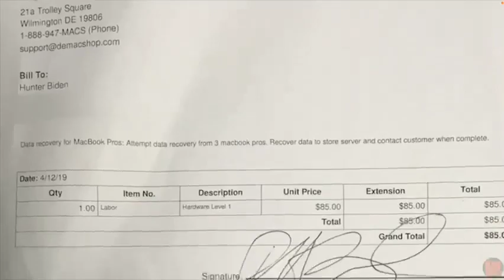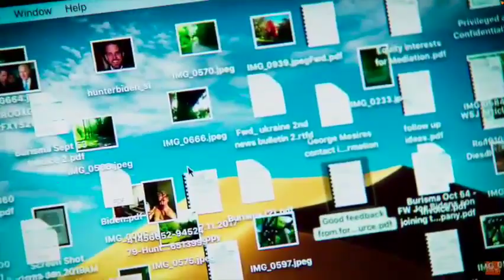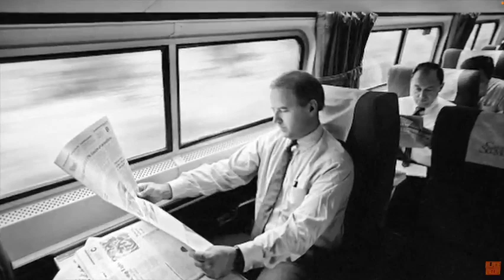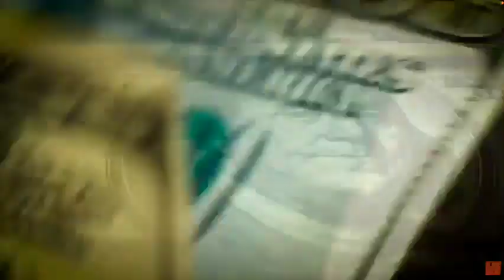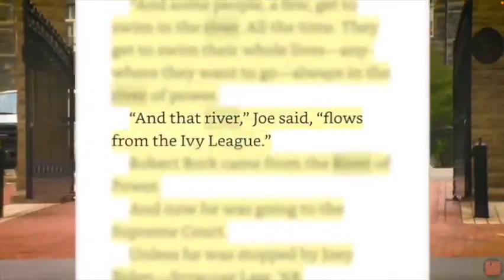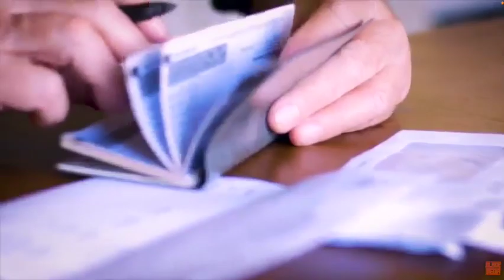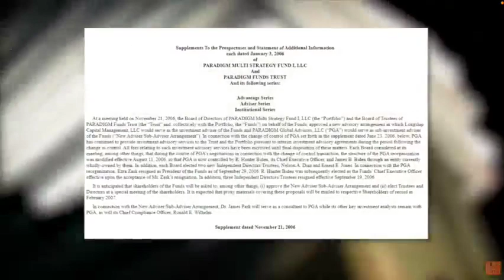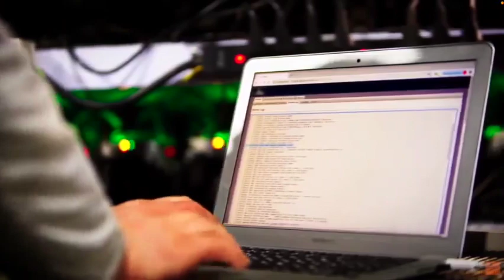Who is Hunter Biden? Ep. 1 "The Poet"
Joe Momma AKA Sir Nasty is moving to RUMBLE.

Hunter Biden, son of President Joe Biden, is both an enigma and an open book. With thousands of photos, videos, emails, and text messages, his laptop documents his life of rock-bottom drug use, deep sexual depravity, and high-level wheeling and dealing.